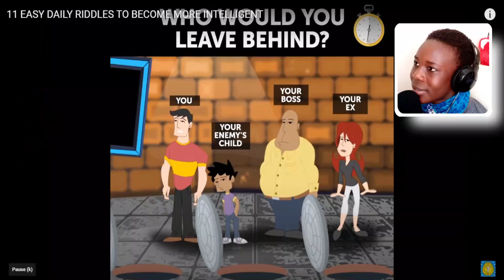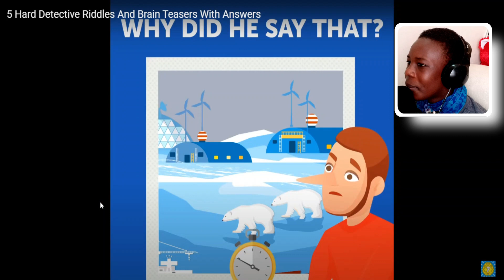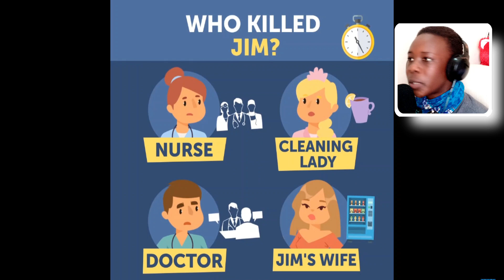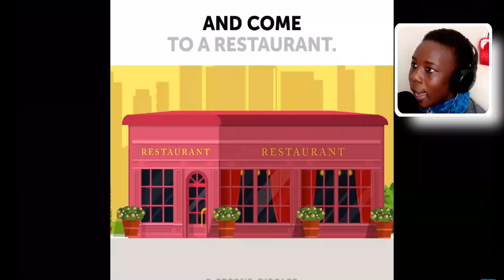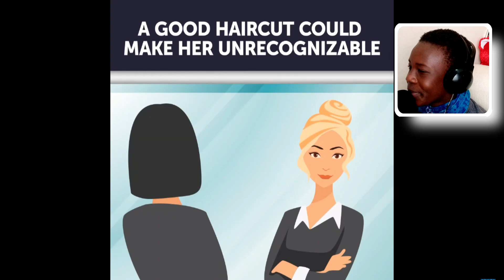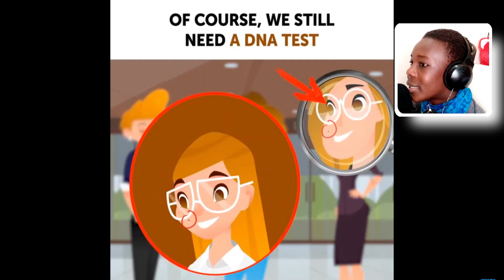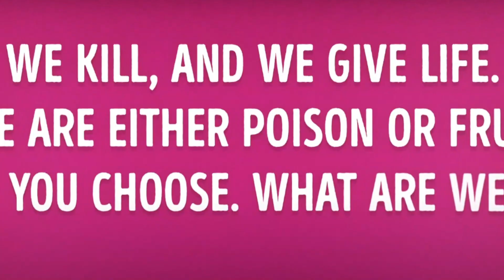Mystery Riddles To Test Your Detective Skills!!!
Reactaholic: Mystery Riddles To Test Your Detective Skills!!!

In Today's video we'll be looking at Mystery Riddles To Test Your Detective Skills!!! These are the best detective riddles and the best murder mystery riddles to test your logic and to test your detective skills